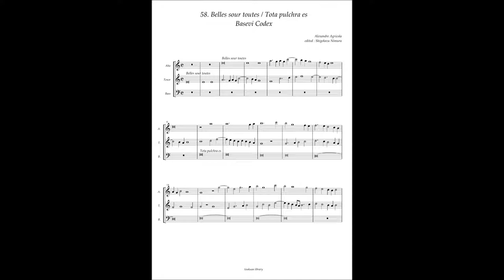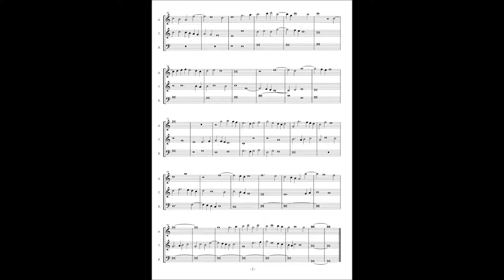Basevi Codex, (58) Alexander Agricola "Belles sour toutes / Tota pulchra es"